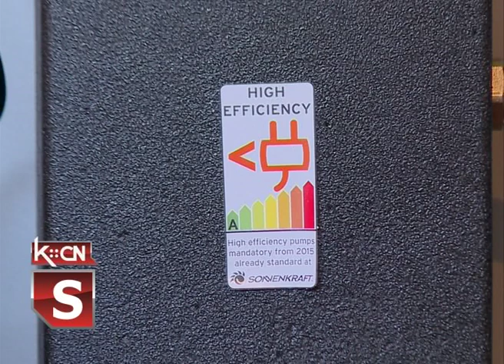Solarni paneli u vrtiću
Početkom decembra u Predškolskoj ustanovi „Jelica Stanivuković-Šilja” u Šidu, u objektu koji se nalazi u naselju „Istok”, pušteni su u rad solarni paneli za dogrevanje vode. Projekat vredan 4 milina dinara, u kom je učešće Opštine Šid oko 30%, završen je zahvaljujući sredstvima Ministarstva energetike koja su bila namenjena ostvarivanju energetske uštede. Danas su objekat posetili predsednik Opštine Šid, Zoran Semenović i zamenik predsednika, Đorđe Tomić.